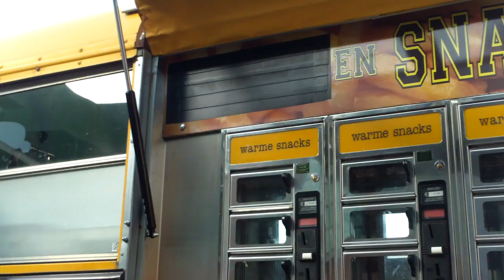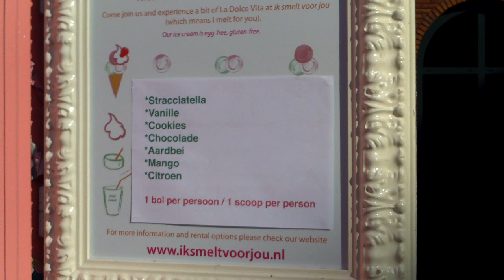Foodtrucks arriving , Louwman Automobile Museum , Den Haag , Holland.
Party for 1000 guests ? let the foodtrucks roll in...